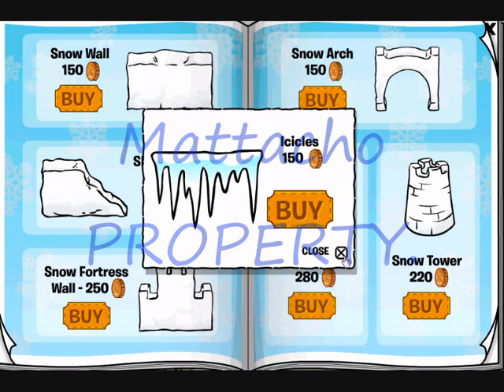Club Penguin 2011 February-March Better Igloos Catalog Cheats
-Mattacho